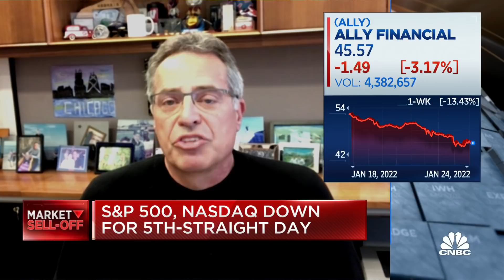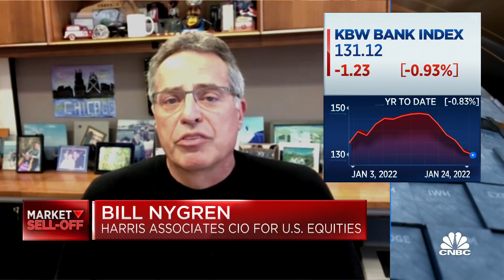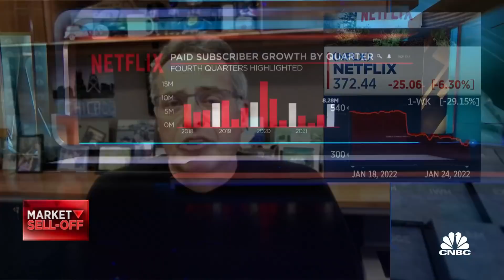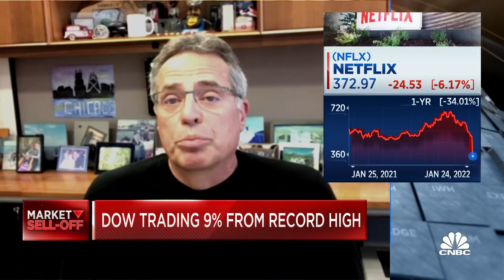Netflix is still a very cheap stock: Oakmark Funds' Bill Nygren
Bill Nygren, Oakmark Funds portfolio manager, joins 'Closing Bell' to discuss the sell-off, what it means for equity markets and his position in Netflix.